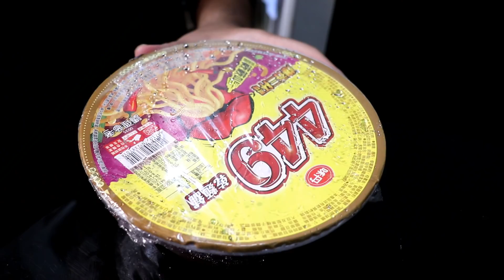《 肥波吃一口 》 之 《 下雨天的日常午餐 泡菜x燒臘x泡麵 Mukbang 》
吃飽睡